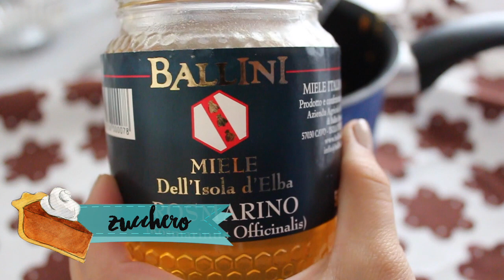Mini Pumpkin Pies || Gemminamakeup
Ciao Gemmine!

Ecco una nuova video ricetta autunnale, le MINI PUMPKIN PIES!
Sono buonissime per colazione o merenda, in queste giornate che iniziano ad essere freddine!

Spero tanto che vi piacciano!
Pollici in su per altre video ricette!!